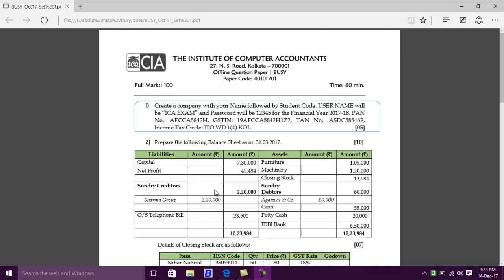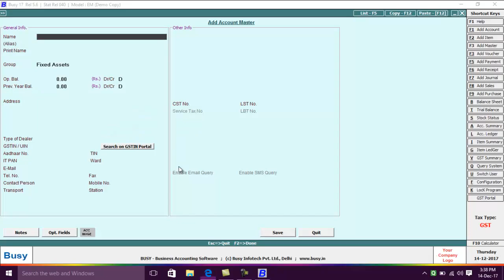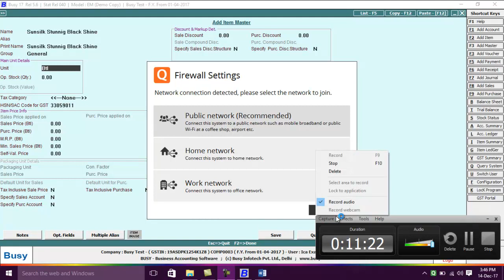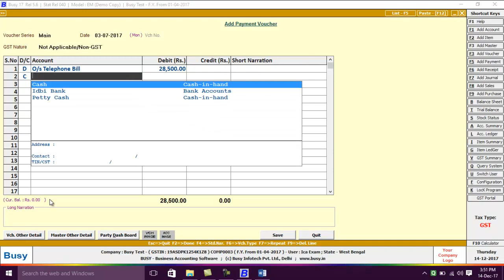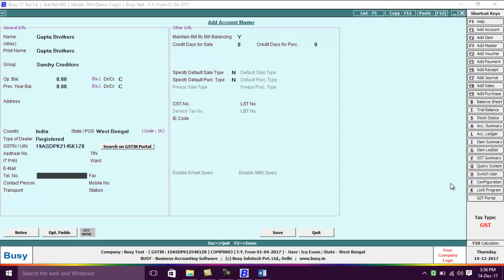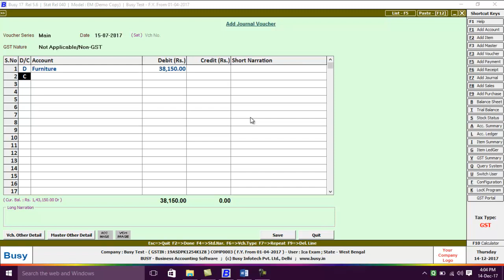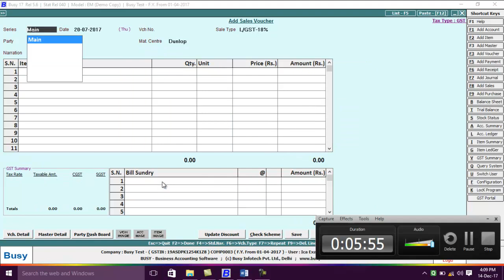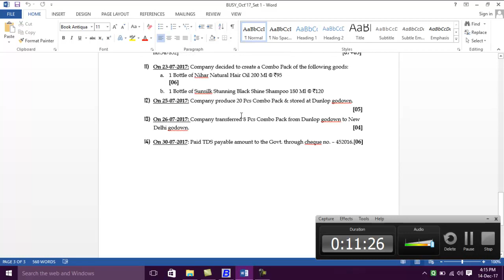Busy with GST & TDS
Dosto agar aap busy me GST aur TDS ki jaankari chahte hai to is video me aapko puri jaankari milegi

Don't forget to watch our best playlist on different topics

1. TDS Project of TALLY with live vouchers

2. GST Project of TALLY with live vouchers

3. Advance Excel Chapter wise video

4. Advance Excel final Exam video

5. Tally Chapter wise video

6. Tally Final Exam Video

7. Excel Chapter Wise Video

8. MS Word Chapter Wise Video

9. Computer Final Exam video

10. Busy Chapter Wise Video

11. Busy Final Exam Video

12. Goods and service tax (GST) video